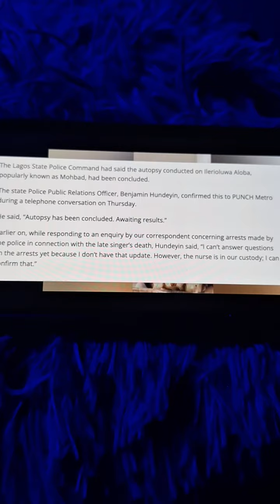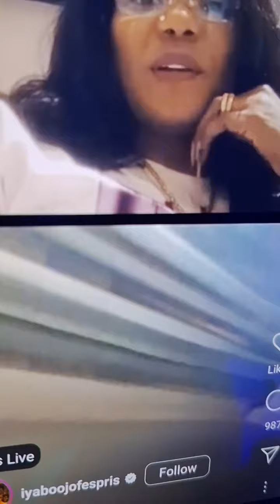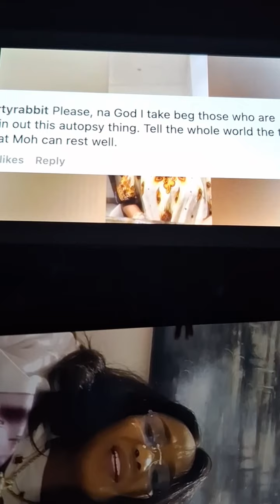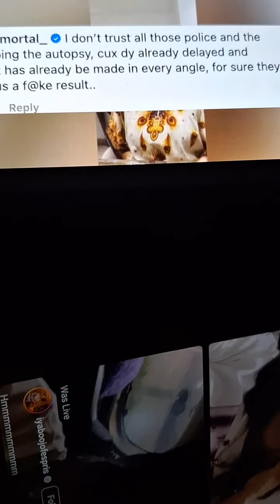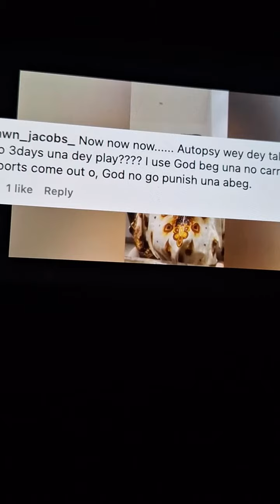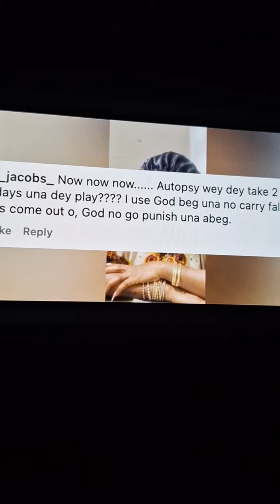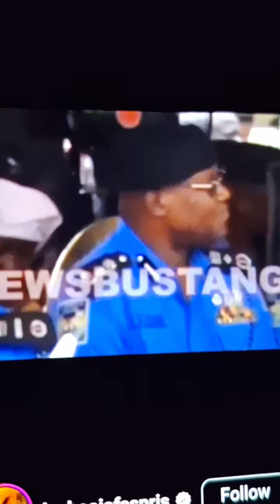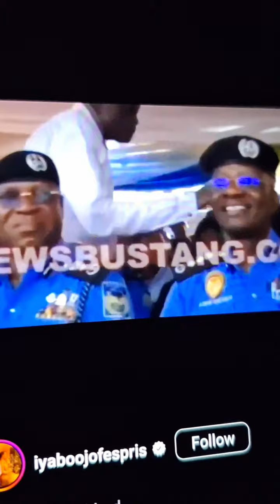EXCLUSIVE ON MOHBAD'S case, Autopsy Result, FEMI FALANA update with Law Enforcement Agency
MOHBAD'S CANDLELIGHT SERVICE in Lagos state was disorganized by unknown Police allegedly releases Tear gas to MOHBAD'S Fans unknowingly. Several people were injured in the CANDLELIGHT Lagos Lekii in Honor of MOHBAD'S Demise.

SAN FEMI FALANA updated the law enforcement about the policy of unjustified manhandled leading to death and sentences behind this. More importantly, information on this chat.Keep it locked with our channel. awareness entertainment esebouteques media helenoni music comedy Abaya @esehblogspot